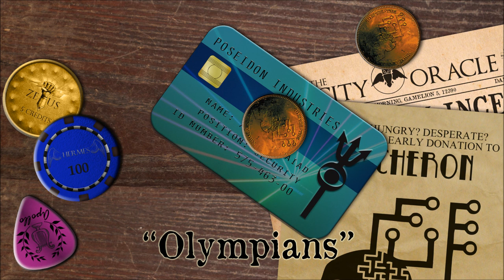"Olympians" - Ulysses Dies at Dawn - The Mechanisms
Rich assholes. You can go anywhere in the universe, but they never change. Sure, the Olympians run all the rackets and live damn near forever but, hell, that's not so impressive.

Previous chapter:
Next chapter:

By The Mechanisms
themechanisms.comRich assholes. You can go anywhere in the universe, but they never change. Sure, the Olympians run all the rackets and live damn near forever but, hell, that's not so impressive.